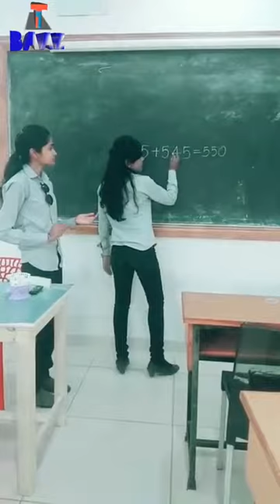Top Hit tik Tok Hot || top Hot girls funny || Funny musically video || ms fun ,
Top Hit tik Tok Hot || top Hot girls funny || Funny musically video ||'s fun ,
The Most Popular Comedy Musically | top tiktok !! || funny musically || ms fun

funny musically videos indian
musically funny videos in hindi
funny musically india
musically funny video 2019